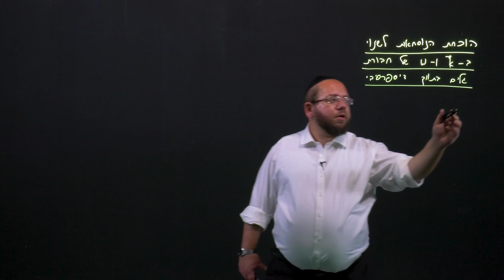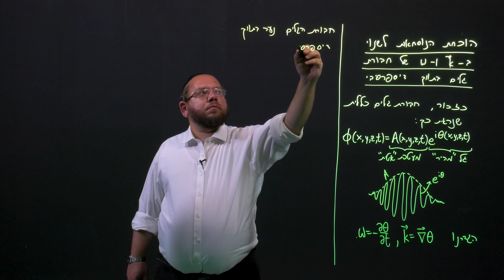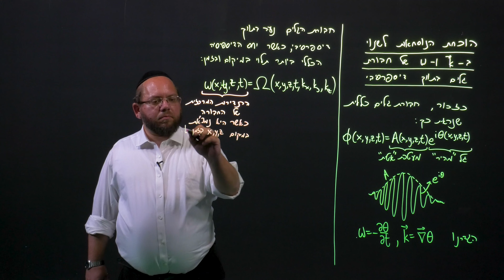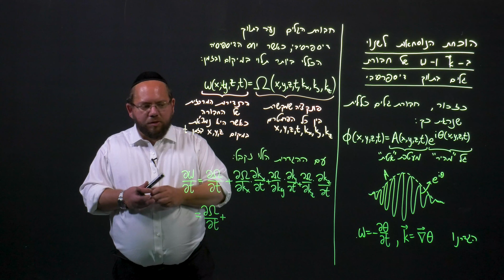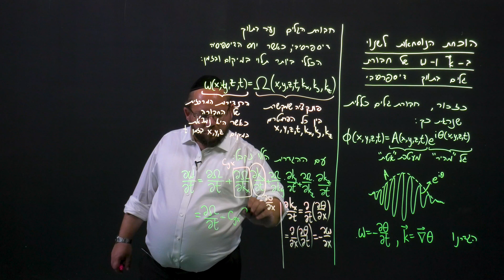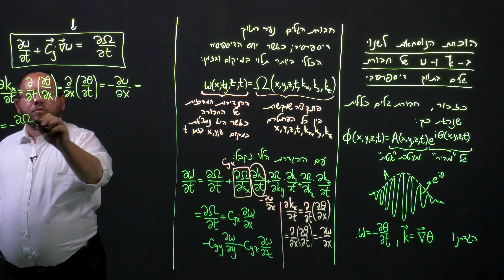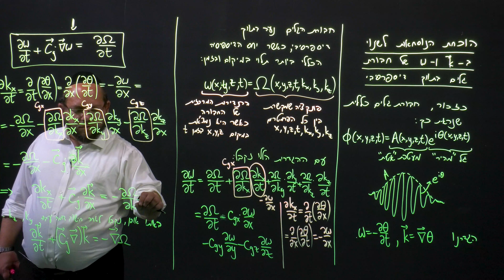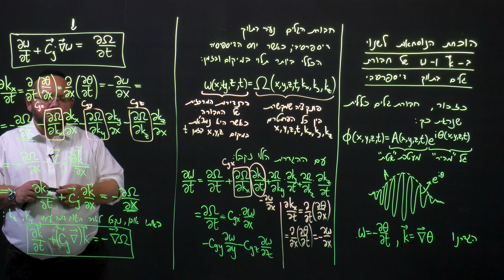הוכחת הנוסחאות לשינוי במספר הגל והתדירות בתווך עם יחס דיספרסיה משתנה